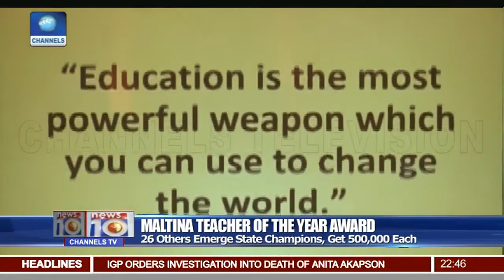Maltina Teacher Of The Year Award 2018